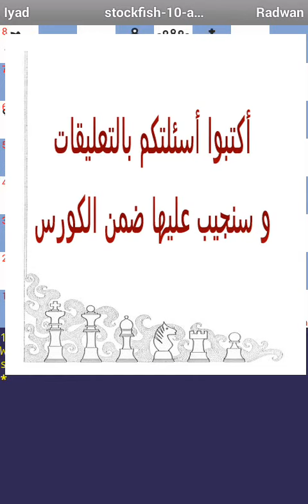أول كورس عربي في فن تحليل الشطرنج مع تحدي لغز صعب جدا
إعلان عن أول كورس عربي مجاني في أسرار تحليل الشطرنج و اسرار و خفايا تطبيق درويدفيش